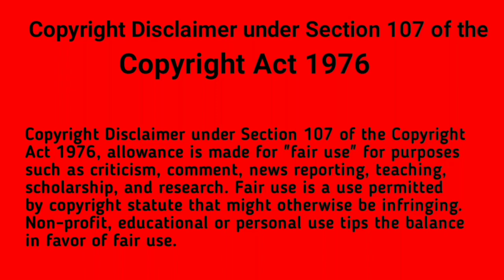PixelLab Green Screen Photos Editing Tutorial Step by Step part 288